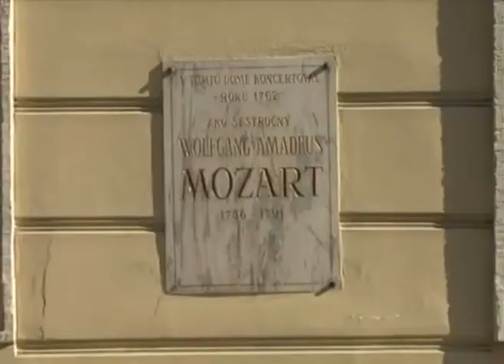Hauptstädte Mitteleuropas II - Bratislava, Budapest, Prag, Warschau Trailer MedienLB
HAUPTSTÄDTE MITTELEUROPAS II - BRATISLAVA, BUDAPEST, PRAG, WARSCHAU Die DVD stellt die Hauptstädte des östlichen Mitteleuropas, Bratislava, Budapest, Prag und Warschau vor. Einführend lernen die Schüler/-innen die naturräumlichen und klimatischen Grenzen des Raums Mitteleuropa sowie die Staatenzugehörigkeit kennen. Darauf aufbauend wird der Fokus zunächst auf die topographische Lage der jeweiligen Hauptstadt der Staaten Slowakei, Ungarn, Tschechien und Polen gelegt sowie die Stadtentwicklung kurz dargestellt. Imposante Bauwerke, historische Denkmäler, architektonische Besonderheiten, prächtige Opernhäuser und Theater, aber auch das multikulturelle Leben auf den Straßen und die gelebte Tradition zeugen von der reichen Kultur und dem künstlerischen Flair der Hauptstädte im Herzen Europas. Eindrucksvolle Aufnahmen fangen die jeweilige Individualität der Städte ein und geben ihnen ein Gesicht.
Dabei werden jeweils die geographische Lage der Stadt mit ihrer Gründungsgeschichte in Verbindung gebracht. Die Schüler/-innen verfolgen die jeweilige Stadtentwicklung, lernen bedeutende Sehenswürdigkeiten kennen, können Wirtschaftskraft und Infrastruktur der Städte vergleichen und vervollständigen schrittweise ihren Eindruck von der Vielgestaltigkeit des einen Europas.